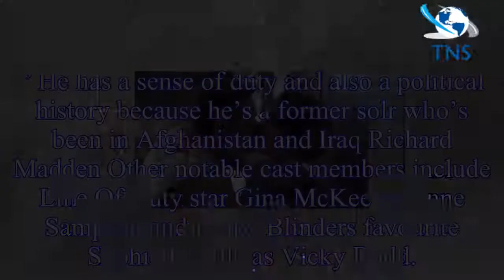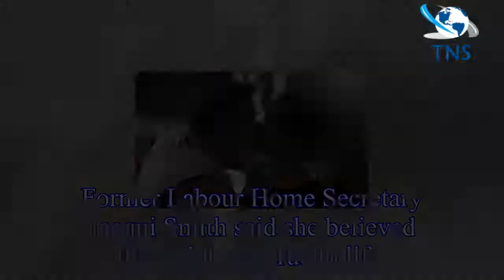Millions are gripped by brilliant Bodyguard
And fans were impressed with the BBC show, describing it as “brilliant” and “gripping”.
The six-part series achieved an aunce share of 35 per cent, the BBC said, with an average overnight rating of 6